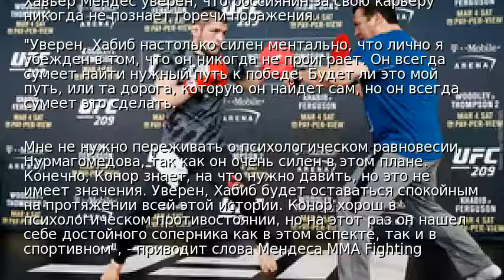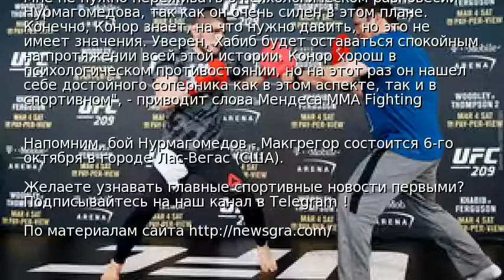Нурмагомедов никогда не проиграет – тренер Хабиба